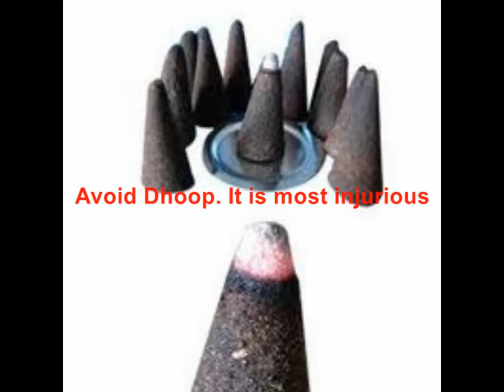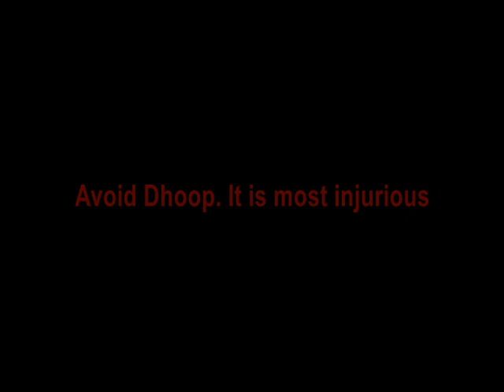सस्ती धूप स्वास्थ्य के लिए बहुत ही घातक है - Dhoop is Most Injurious. avoid It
देवी-देवता प्रसन्न हो या न हों,
सस्ती धूप से बचें नहीं तो  फेफड़े अवश्य ख़राब हो जायेंगे |